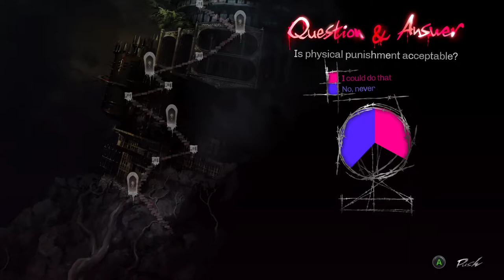Catherine [12] The Upward Spiral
This game is so emotionally manipulative. It makes you effectively talk people out of suicide each floor, then praises you once you reach the next one. I mean, it works, but it's pretty transparent. I am glad Toby made it though. Based on the dialogue, it seemed that Orlando's ex-wife cheated on him with Jonny (and maybe is still dating him), but we'll see. Also, it's pretty likely that tie-wearing sheep is Steve.

Surprisingly simple levels.